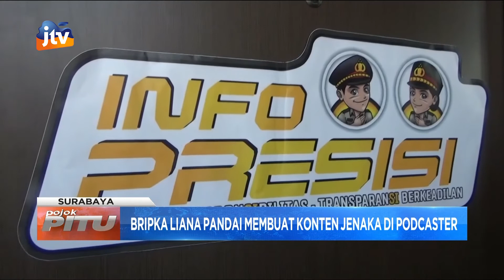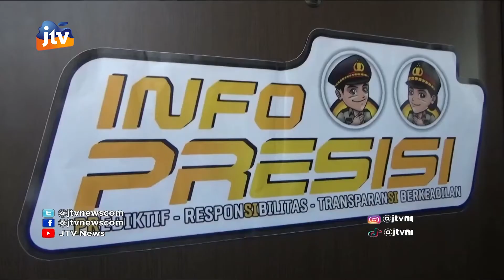Bripka Liana, Sosok Polwan Kreatif Dikenal Netizen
Hari ini polwan memperingati hari jadinya ke-73. Di jawa timur sosok bripka liana polwan yang bertugas di polda jawa timur menjadi idola netizen. Seluruh konten kreatifnya melalui podcaster dan channel youtube bok comel serta bidhumas polda jatim mampu menyedot perhatian para netizen.